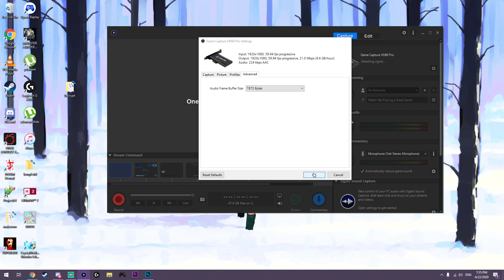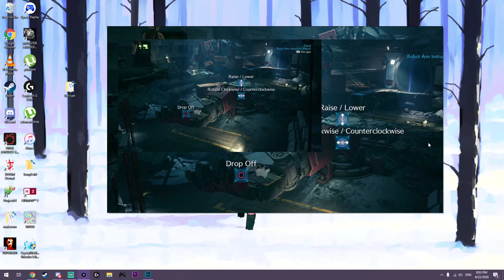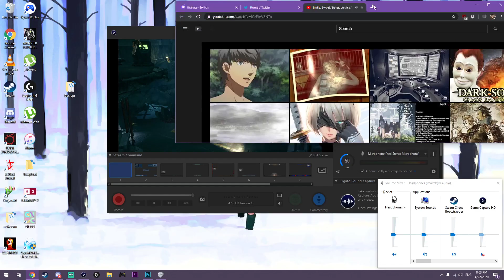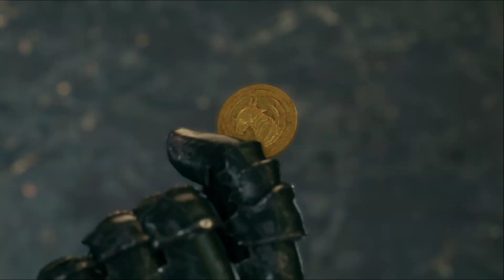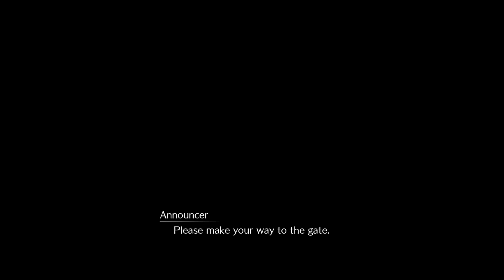[Lyra] Final Fantasy VII Remake (Stream 5)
i want you out of this game by sunrise yosuke -- Watch live